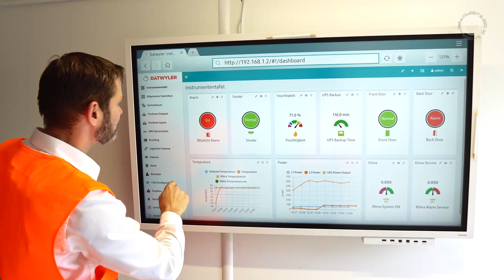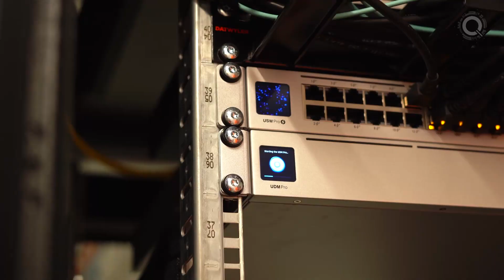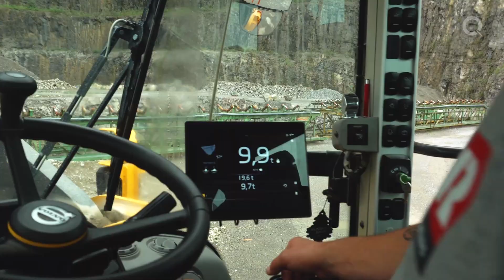Datwyler IT Infra and Rhomberg Sersa Rail Group digitize construction sites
Q-tainer is enabling Rhomberg Sersa to digitize their construction sites, enabling a 5G campus network and powerful server infrastructure.